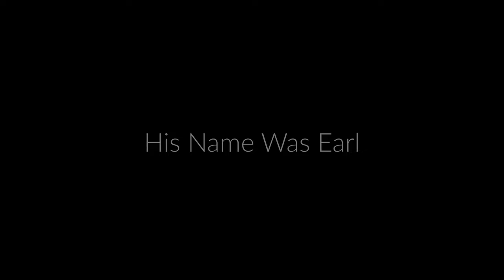Sessions Episode 01 - Charlie Parr "Earl"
Charlie tells us a story about his childhood friend Earl and his unusual antics.